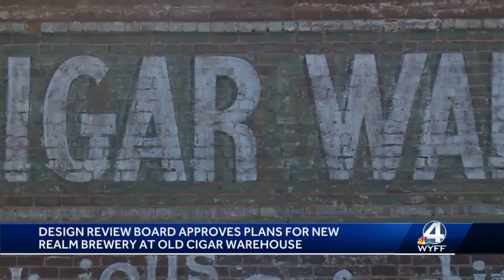Brewery to go into Old Cigar Warehouse space in Downtown Greenville